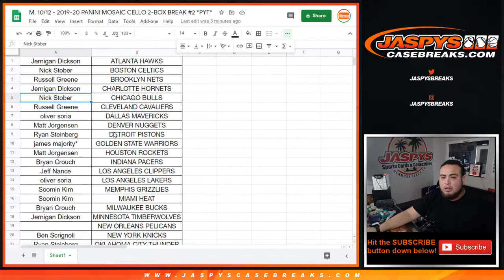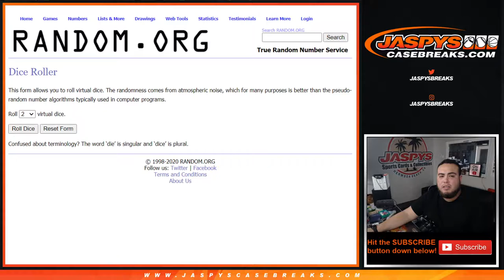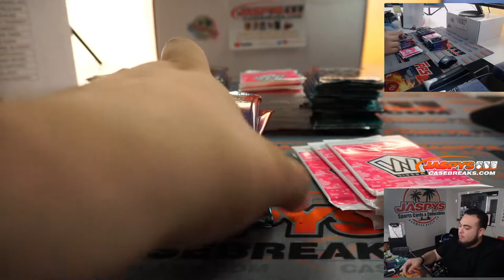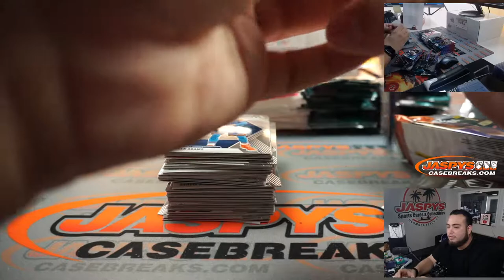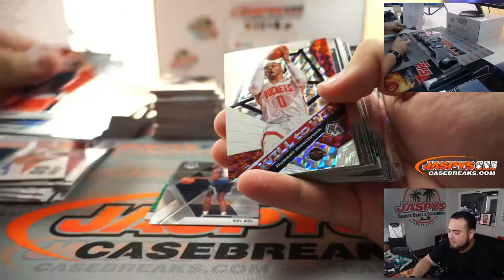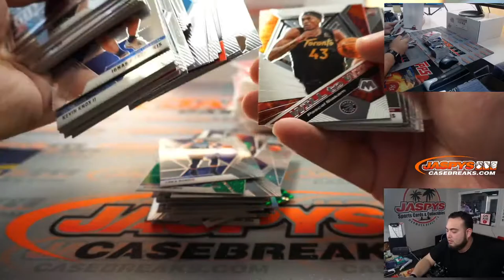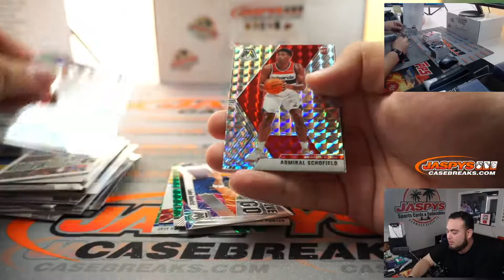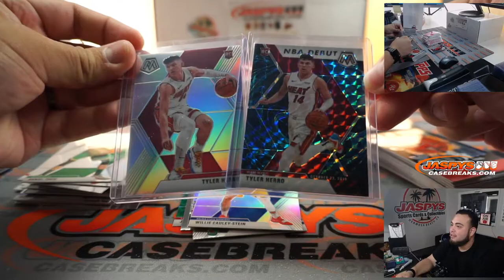M. 10/12 - 2019-20 PANINI MOSAIC CELLO 2-BOX BREAK #2 *PYT*